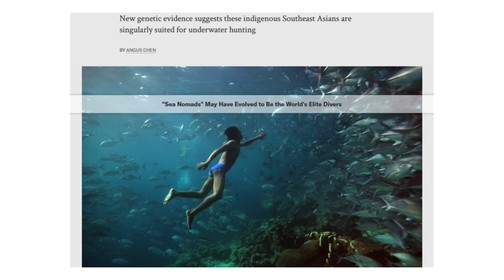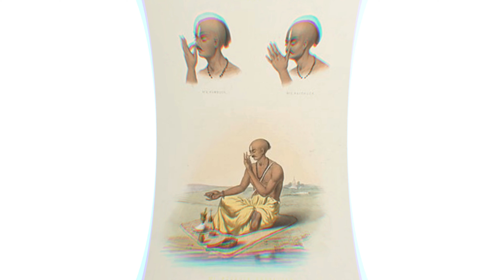How Badjao Sea Divers Hold their Breath for 13 minutes - Kumbhaka Pranayama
The Badjao Sea Divers of the Philippines defy limits with their ability to hold their breath for 13 minutes! This remarkable skill is a testament to the ancient art of kumbhaka pranayama, a tradition of breath retention techniques practiced for generations.

Love & Gratitude,
Amanda

PranaFlo is a breathwork lifestyle channel creating positive content for mind, body and soul! Breathwork, Pranayama, Meditation, Yoga & Mindfulness!

Video Production: Max Brumberg
Instructor: Amanda Mazarov - Certified Breathwork Pranayama & Meditation Instructor, NASM Certified Personal Trainer, CPR/AED Certified
Safety Information:
People with cardiovascular issues, or any other serious health conditions, should always consult a medical professional before starting breathwork. These breathing exercises are a guide only, you should always listen to your own body and not push yourself, if you feel unwell STOP. Never practice breathing exercises before or during diving, driving, swimming, taking a bath, or in any other circumstance where the loss of consciousness could result in bodily harm. If you are pregnant, consult a doctor before practicing Breathwork. Do not do breathwork if you have epilepsy. Deep breathing may cause tingling sensations, a ringing in the ears, and/or light-headedness. These are normal responses and are no cause for alarm. If you faint, however, you have gone too far and should take it more slowly next time.